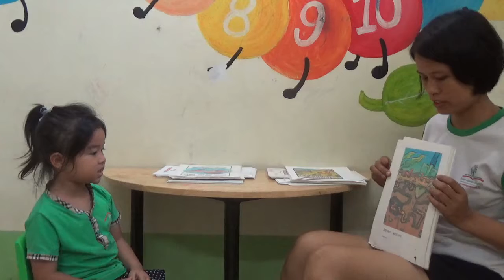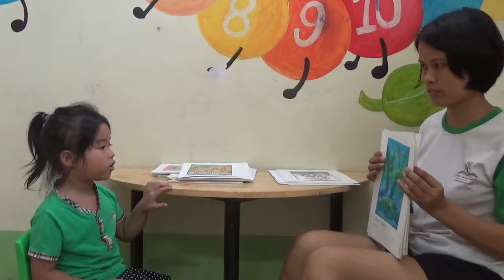K117 - BẢO THI - TEST 2